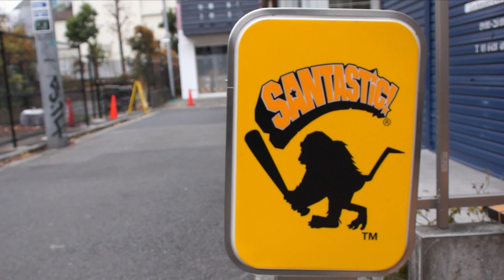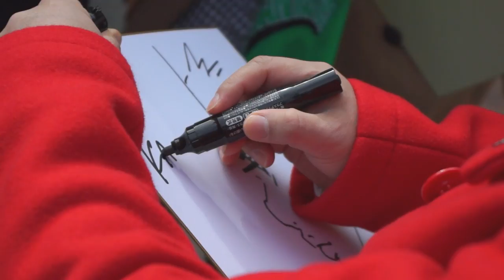SANTASTIC!TV - 2012年初売り - 2012.1.3@SANTASTIC!SHOP SHIBUYA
Santa Inoue and SANTASTIC!ENTERTAINMENT presents SANTASTIC!TV!!